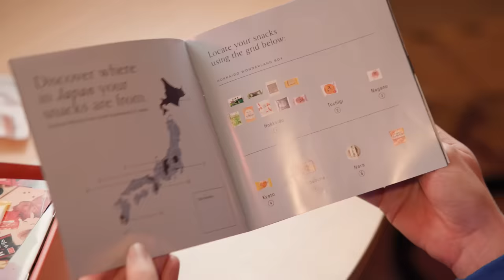Two Brits try Chick-fil-A for the first time!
Real southern fast food is amazing, as are proper Japanese snacks!

Today we're in the JOLLY state of Georgia for our first experience of a southern fast food institution!

Nora yousef
Bettie Meier
AJ Villanueva
Sweetzerlandia
Noob_cabbageleaf
Julian Leung
G. J Chua
Reilly Willoughby
Li Winslow
Yun Lim
유경Ella
Victor koh
Anthony Jefferson
Alex Kunis
Koral JollyBean
Uyen Ngo
Diana Woon
Patricia Veronica
63angel
Bada Choi
Nurse Laykan
heather owen
CitrusQuill
Clare
Gloria Kwon
lira12tan
Andi526